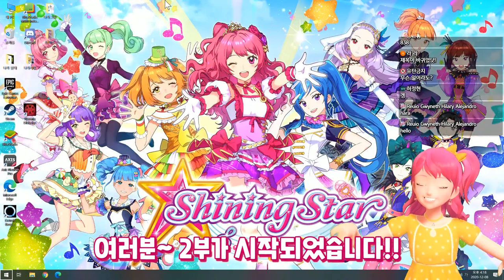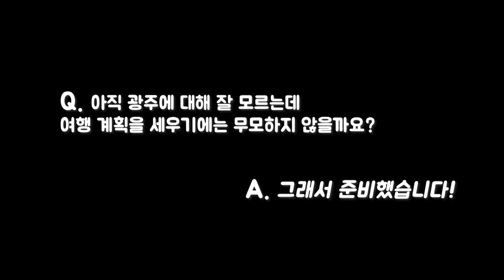[채나라] 1%의 선택..🥺 l 샤이닝스타shiningstar